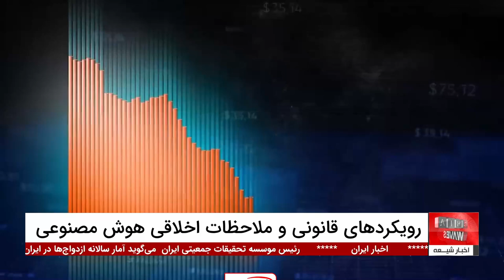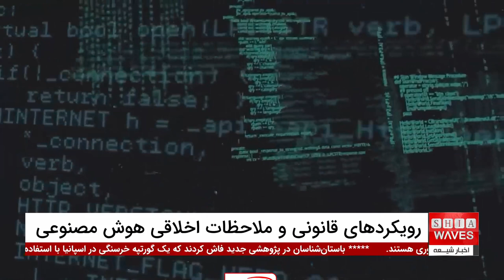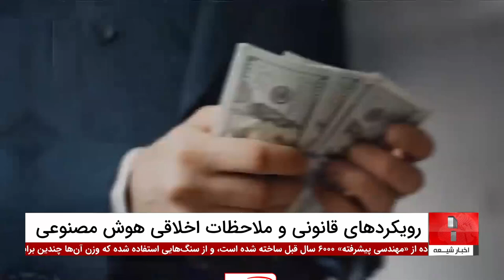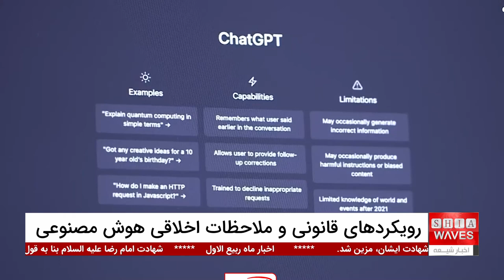برگذاری مجالس عزای محسنیه در هفته نخست ربیع‌الاول - اخبار کامل شبانگاهی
مجالس عزای محسنیه در هفته نخست ماه ربیع‌الاول، به یاد شهادت حضرت محسن بن علی علیه السلام توسط شیعیان در سراسر جهان برگزار می‌شود. این مراسم‌ها، بخشی از شعائر مذهبی شیعیان است که پس از عزاداری‌های ماه‌های محرم و صفر، به عنوان ادامه‌ای برای زنده نگه‌داشتن نام و یاد اهل بیت علیهم السلام برگزار می‌شود. برگزاری این مجالس، به‌ویژه با تاکیدات آیت‌الله العظمی سید صادق حسینی شیرازی، فرصتی برای ترویج فرهنگ محبت و پیوند با اهل بیت علیهم السلام به شمار می‌آید و به حفظ شعائر الهی در جهان امروز کمک می‌کند.

برای آگاهی از آخرین اخبار و رویدادهای مذهبی و اجتماعی، گزارش کامل شبانگاهی ما را دنبال کنید. از تعویض پرچم سیاه حرم مقدس حسینی به رنگ قرمز و سیاه‌پوش شدن سامرا در آستانه شهادت امام حسن عسکری علیه السلام، تا درگذشت جورج شکور، شاعر مسیحی شیفته اهل‌بیت علیهم السلام، کاهش آمار ازدواج در ایران، و کشف بنای سنگی ۶۰۰۰ ساله در اسپانیا، تمامی این خبرها و تحلیل‌ها در گزارش شبانگاهی ما پوشش داده شده است.

ویدیوهای مرتبط

2- آغاز مشایه به سمت نجف اشرف به مناسبت شهادت پیامبر اکرم صلی الله علیه و آله

3 - دیدار مسئول روابط عمومی اتحادیه شبکه های ماهواره ای و رادیویی شیعیان با مسئول مجموعه رسانه ای امام حسین علیه السلام